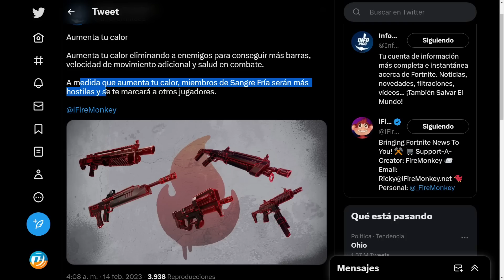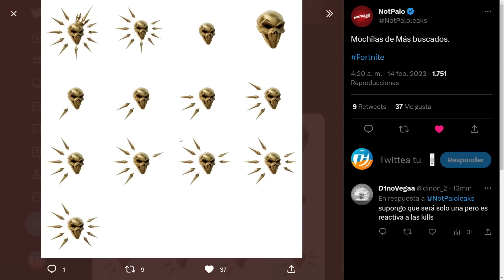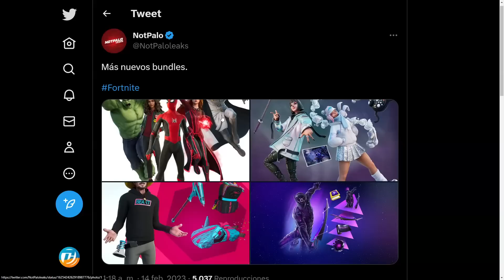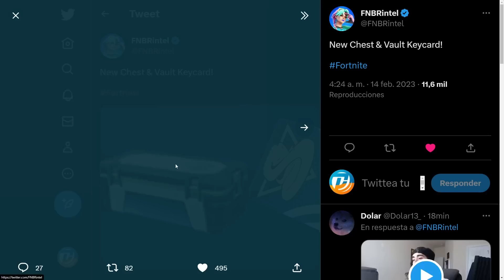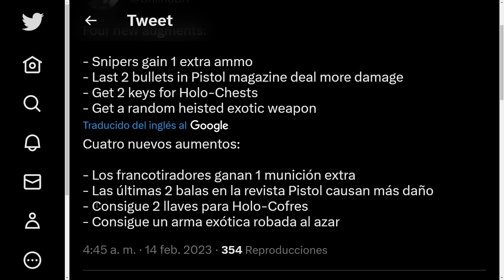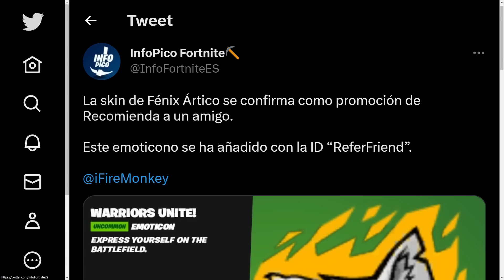2 SKINS GRATIS en LA NUEVA ACTUALIZACION 23.40 de FORTNITE 🎁🔥 RECOMPENSAS de LOS MAS BUSCADOS 😱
2 SKINS GRATIS en LA NUEVA ACTUALIZACION 23.40 de FORTNITE 🎁🔥 RECOMPENSAS de LOS MAS BUSCADOS 😱

2 SKINS GRATIS en LA NUEVA ACTUALIZACION 23.40 de FORTNITE 🎁🔥 RECOMPENSAS de LOS MAS BUSCADOS 😱

2 SKINS GRATIS en LA NUEVA ACTUALIZACION 23.40 de FORTNITE 🎁🔥 RECOMPENSAS de LOS MAS BUSCADOS 😱

2 SKINS GRATIS en LA NUEVA ACTUALIZACION 23.40 de FORTNITE 🎁🔥 RECOMPENSAS de LOS MAS BUSCADOS 😱